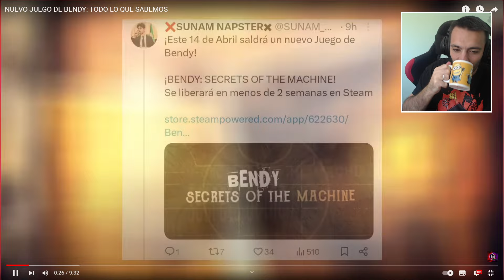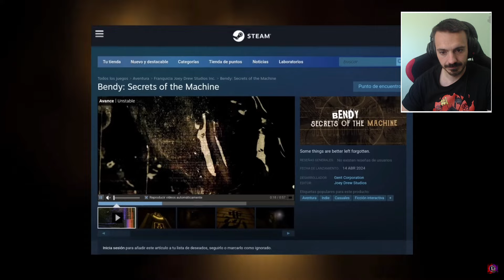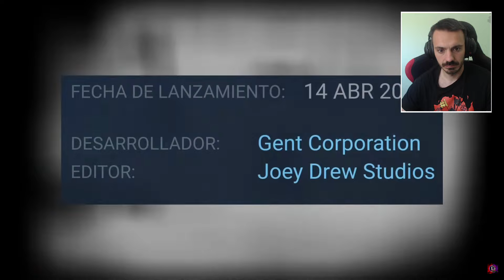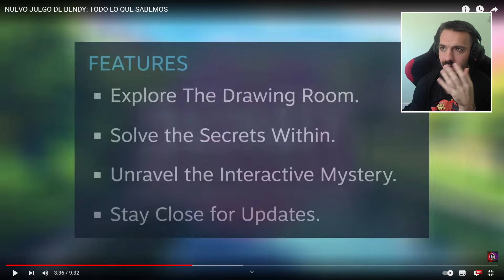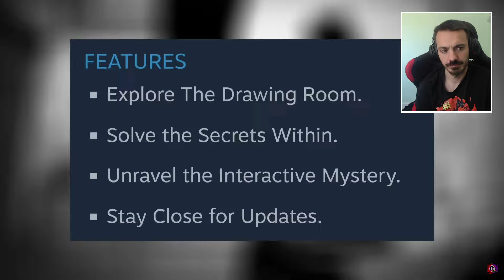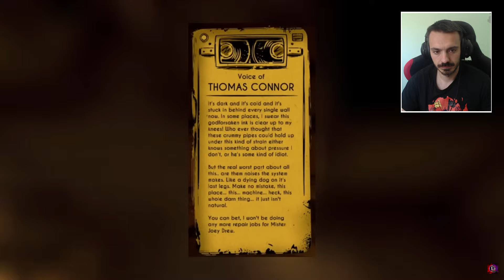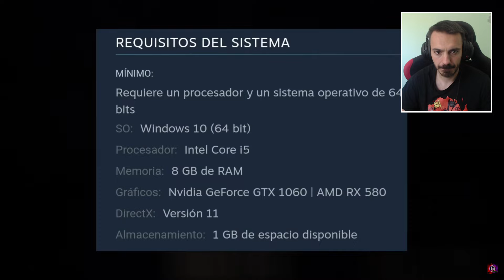Bendy: Secrets of the Machine | Todo Explicado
Todo lo que sabemos de Bendy: Secrets of the Machine.

Por primera vez, reaccionamos a Sunam, donde nos cuenta todo lo que se sabe hasta ahora del nuevo juego de Bendy.